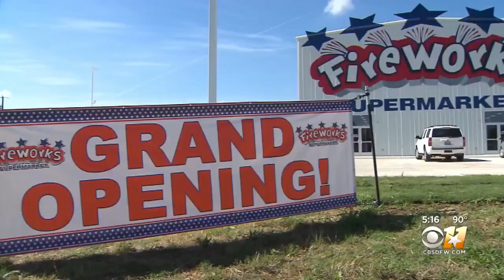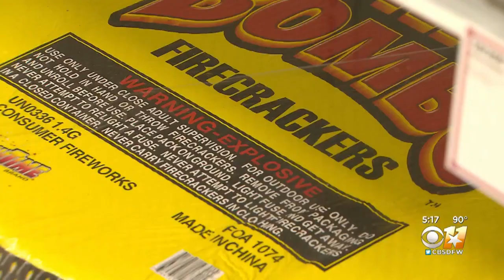Fireworks Industry Predicts Record-Breaking Sales Ahead Of July 4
Fireworks retailers lit the fuse in North Texas Wednesday on what the industry is predicting could be a record-breaking sales year.